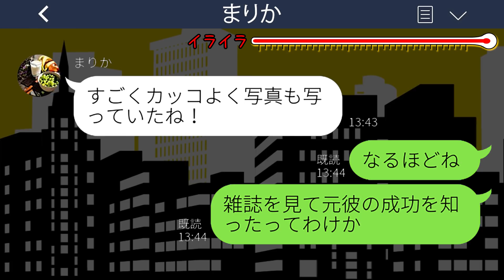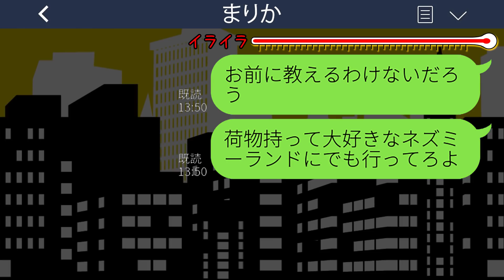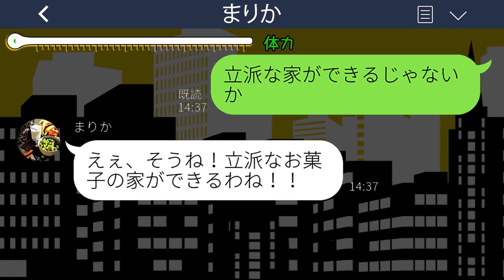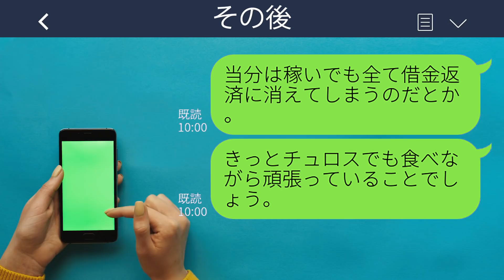【LINE】結婚式数分前にドタキャンした婚約者「なんか冷めちゃったw」→数年後、俺の成功を知って復縁を迫る元新婦に結婚報告した時の反応が...w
mizutiroさん